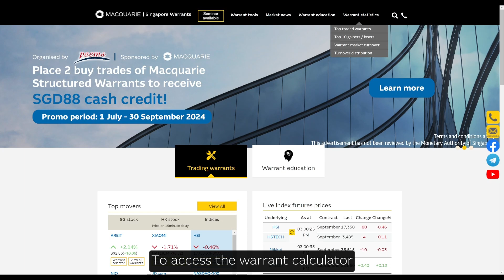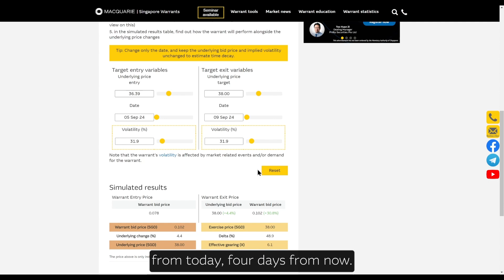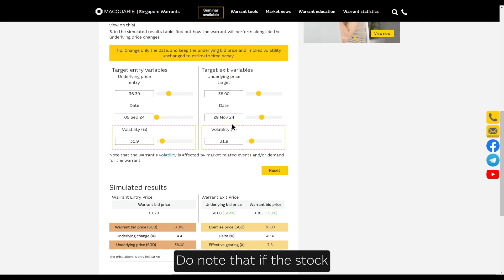Warrant Calculator | Warrant tool tutorial video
A short video demonstration on how to use some of our warrant tools found

📺 In this video tutorial, you will be learning where to find and how to use the warrant calculator tool.
The warrant calculator estimates the theoretical price of a warrant based on your input of the underlying price, date, or implied volatility.

ℹ Get started with trading structured warrants here!